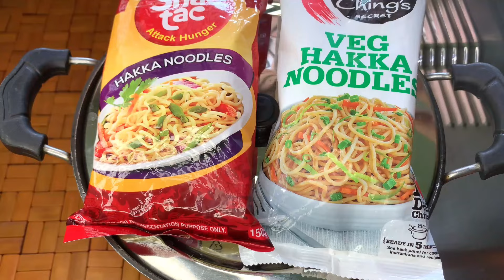ಬೀದಿ ಬದಿತರ ಎಗ್ ನೂಡಲ್ಸ್ ಮಾಡುವ ವಿಧಾನ | Street style egg noodles recipe in Kannada | No tomato sos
Postal address :
Nishchitha W/O Madhu
Sri Lakshmi Venkateshwara bakery,
Opp Gayathri talkies,
Lal bahaddur shasthri road,
Channarayapatna 573116
Hassan, Karnataka

Listen ad-free with YouTube Premium
Song
Heavenly
Artist
Aakash Gandhi
Album
Heavenly